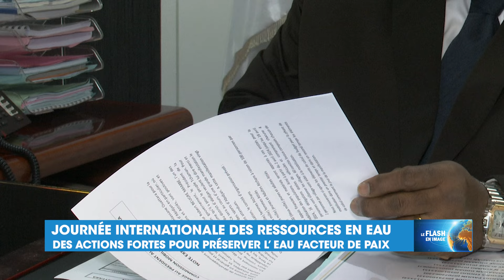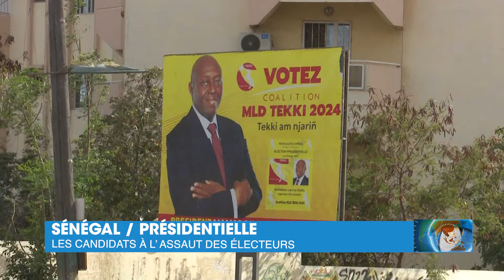Le Flash de 15 Heures de RTI1 du 22 mars 2024